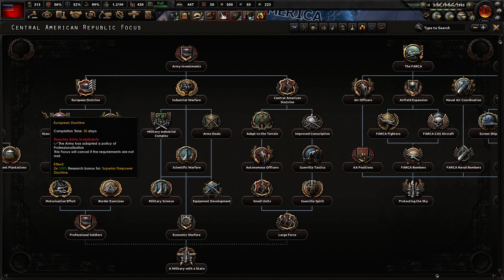Preparing my big offensive!Hearts of Iron IV,The Soviet Union,Ep 11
Hello everyone this is my eleventh episode of this series.Enjoy!